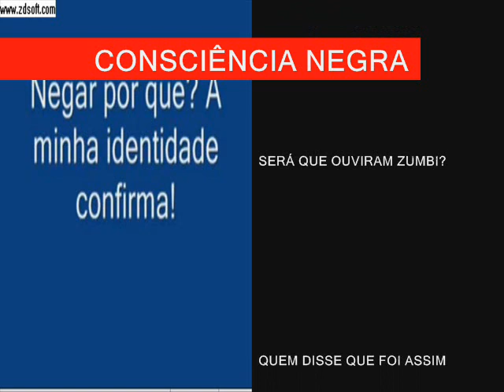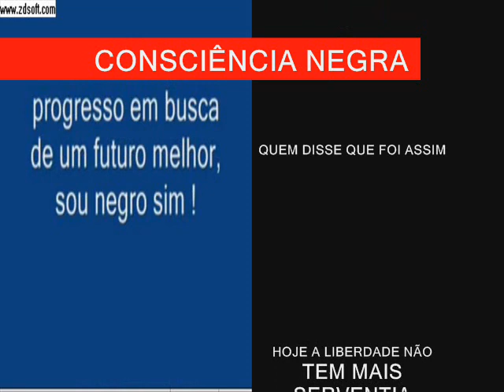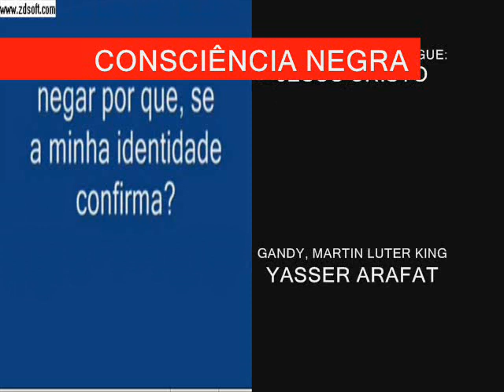ARTE&POESIA "CONSCIÊNCIA NEGRA"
POESIA DE W. DE MATTOS